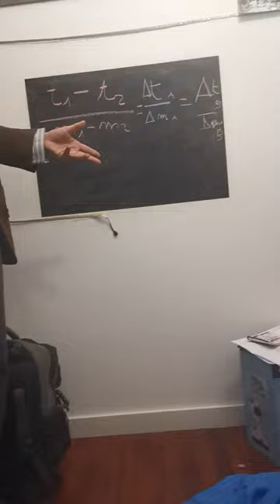Energia materi sessione 3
In cantiere un evento universale all’insegna di un nuovo modo di amare e di essere in Pace con il vicino il settecentenario della morte di Dante che cade nel 2021. Se il 21 marzo 2021 sarà il “Dantedì”, l’8 marzo 2021 Flash mode day”, con un’intera giornata dedicata a fare cuori nelle piazze Italiane
Si chiama “Cuori dal mondo” ed è un flash mob, con un abbraccio ecumenico che vedrà : voi del gruppo fare forme geometriche uniti dal idea che sotto di voi c’è energia positiva una energai di autoguarigione e ritorno alla leggerezza ..recitare, animare e commentare gli archetipi umani riscoperti in chiave moderna intorno all’Inferno, Purgatorio , Paradiso. Il tutto si svolgerà nei paesi e nelle lingue più disparate del mondo. Saranno coinvolti venticinque università dei cinque continenti con collegamenti live streaming dalle 9 del mattino alle 21 di sera, fuso orario italiano;da :Ancona , Bolzano, , Bologna, , Los Angeles, Madison, Perugia , Milano,Mosca, Mumbai, New York, PadovaParigi, Pechino, Roma, Siena, Torino, Teheran Urbino,; "Flash mode cuore armonico " è stata ideata da Enrico Valbonesi e tutti i suoi amici .allievi fedelissimi  tel per entrare a fare parte del gruppo .